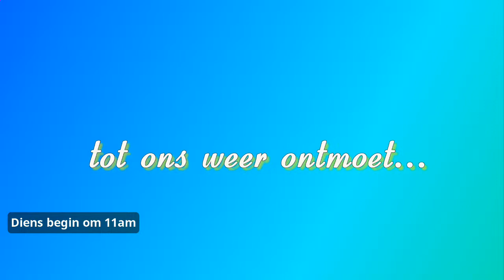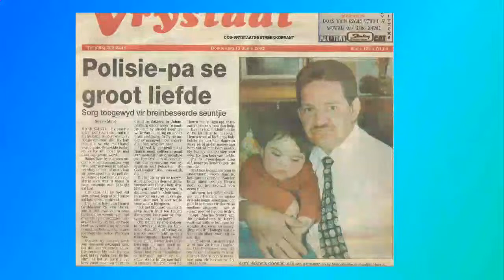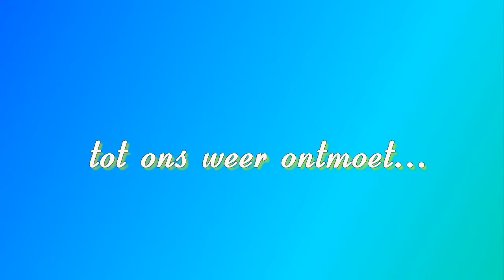Henru Grobbelaar Gedenkdiens